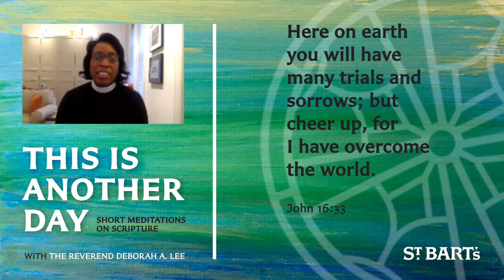This Is Another Day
Join the Reverend Deborah A. Lee for a one- to three-minute recorded daily scripture-inspired meditation to encourage you as you embark upon your daily round. Meditations are released and available to be viewed online at 7 AM every weekday.